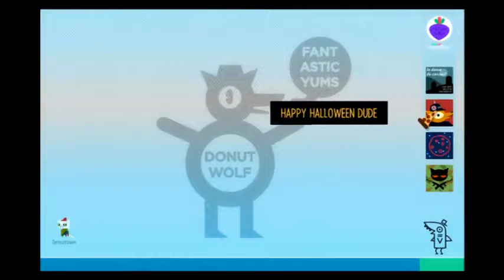Night in the Woods (Blind) pt 29-Delicious Butt Pretzels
The majority of this game doesn't seem to take place in the woods or at night